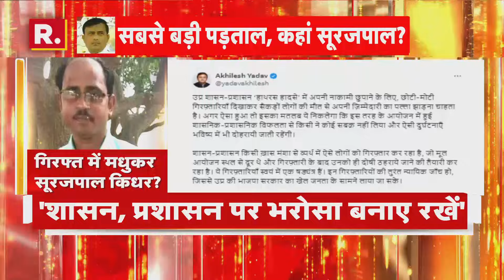Hathras Stampede Update: हाथरस हादसे में 121 मौतों का जिम्‍मेदार कौन? | R Bharat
हाथरस एसपी निपुण अग्रवाल ने बताया मुख्य आरोपी और कार्यक्रम के आयोजक देव प्रकाश मधुकर और 2 अन्य आरोपियों को गिरफ्तार कर लिया गया है. इससे पहले 6 आरोपियों को गिरफ्तार किया जा चुका था और वहीं आरोपी देव प्रकाश मधुकर को हाथरस पुलिस कोर्ट लेकर पहुंच कगई है. सीएम योगी के एक्शन से विरोधियों के होश उड़ गए है.